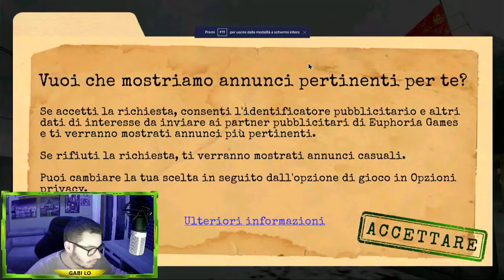siamo in antartide